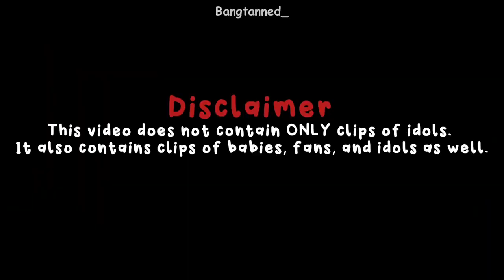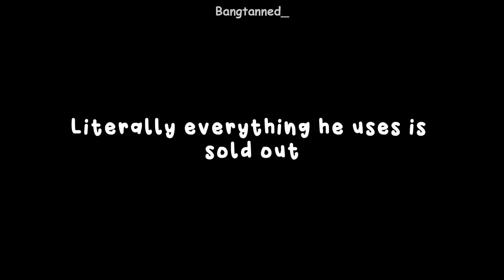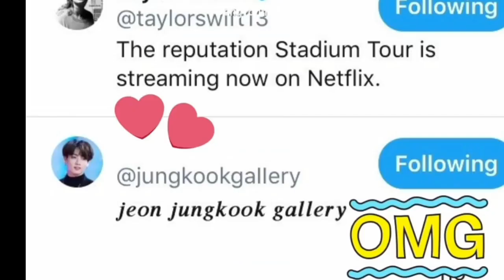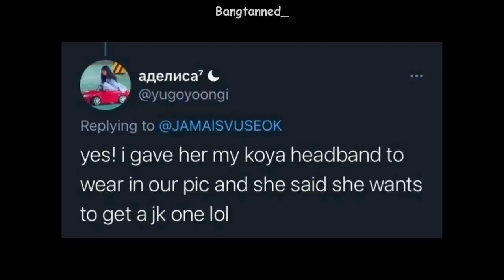JUNGKOOK.. NAGSUPLADO BA SYA? ANO GAGAWIN MO PAG GINAWA NYA SAYO TO? TIKTOK KPOP #2022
jungkook bts baby,
jungkook bts song,

jungkook bts birthday,
jungkook bts bts,

jungkook bts tattoo,
jungkook bts tiktok edits compilation,
jungkook bts taehyung,
jungkook bts the man every girl wants,
jungkook bts taekwondo,
jungkook bts talent,
jungkook bts tik tok video,
bs&t bts jungkook focus,
jungkook bts universe,
jungkook bts universe story,
bts jungkook un speech,
bts jungkook unconscious,
bts jungkook unbuttoned shirt,
bts jungkook un,
bts jungkook unknown facts,
bts jungkook undercut hairstyle,
i need u bts jungkook focus,
i need u bts jungkook,
i need u bts jungkook dance,
bts jungkook 2u,
i need u bts jungkook solo,
2 u bts jungkook letra, BTS KOREAN KPOP
2 u bts jungkook sub español,
jungkook bts video,
jungkook bts vlog,
jungkook bts video call,
jungkook bts vocals,
jungkook bts voice,
jungkook bts variety show,
jungkook bts vs minhyuk btob,
jungkook bts vlive,
jungkook v bts in the soop,
v vs jungkook bts,
bts and v and jungkook,
v jungkook run bts,
jin jimin v jungkook bts vocal,
bts jungkook vlive,
bts v jungkook kiss,
bts v jungkook funny moments,
jungkook bts workout,
jungkook bts we don't talk anymore,
jungkook bts wife,
jungkook bts world dna,
jungkook bts world song,
jungkook bts world game,
jungkook bts whatsapp status,
jungkook bts x seoul,
jungkook x bts ff,
jungkook x bts,
bts jungkook x jimin,
bts jungkook x blackpink lisa,
bts jungkook x taehyung,
bts jungkook x y/n,
bts jungkook x twice tzuyu,
jungkook x bts fanfiction,
seoul x bts jungkook,
fila x bts jungkook,
coway x bts jungkook,
bottom jungkook x bts,
lisa blackpink x jungkook bts,
jungkook bts young,
jungkook bts youtube,
bts jungkook youtube channel,
bts jungkook your fading stars,
bts jungkook your eyes tell,
bts jungkook yeehaw,
bts jungkook yuna,
bts jungkook yoongi,
jimin y jungkook bts,
jungkook y bts sub español,
bts jungkook zara zara whatsapp status,
bts jungkook zara zara,
bts jungkook zoning out,
bts jungkook zero o'clock,
bts jungkook zodiac sign,
bts jungkook zion t,
bts jungkook zombie,
bts jungkook zoom,
bts jungkook 10 000 hours,
bts jungkook 10 000 hours 1 hour,
jungkook bts 10000 hours,
jungkook (bts) 10000 hours lyrics,
bts jungkook 15 years old,
bts jungkook 10000 hours reaction,
bts jungkook 16 shots,
bts jungkook 13 years old,
bts jungkook 18th birthday,
bts jungkook 10000 hours whatsapp status,
jungkook bts 2021,
jungkook bts 2u,
jungkook bts 2013,
jungkook bts 21,
bts jungkook 2013 to 2021,
bts jungkook 2u reaction,
bts jungkook 21+ mafia,
bts jungkook 2021 moments,
2 3 bts jungkook,